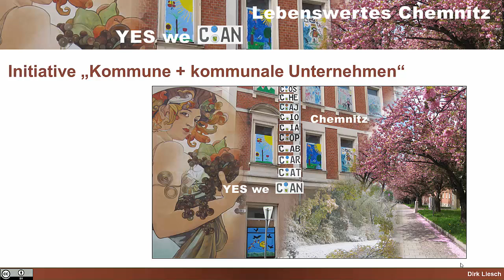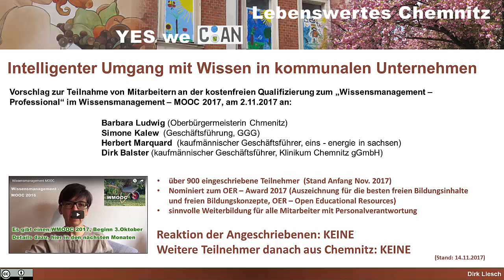Intelligenter Umgang mit Wissen in Stadtverwaltung und kommunalen Unternehmen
Im Rahmen der Initiative "Lebenswertes Chemnitz" wurde den Büro der Oberbürgermeisterin und den Geschäftsführer(innen) einiger kommunaler Unternehmen in Chemnitz, der Vorschlag unterbreitet, zur Verbesserung des:
* intelligenten Umgangs mit Wissen
* Mitarbeiterzufriedenheit
* Unternehmenskultur
* Bürgerzufriedenheit

selbst und/oder ihre Mitarbeiter an der kostenfreien berufsbegleitenden Qualifizierung des Wissensmanagement - MOOC teilzunehmen (zum OER-Award 2017 nominierte Bildungsmaßnahme zu obigen Themen).
Leider bisher ohne Reaktion seitens der angeschriebenen Verantwortlichen.